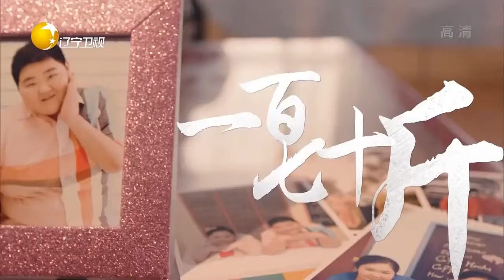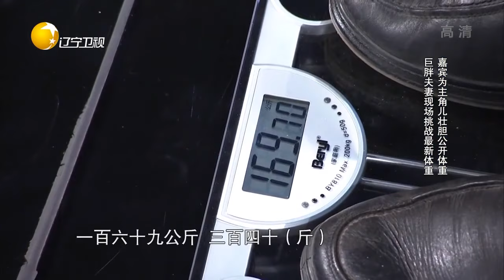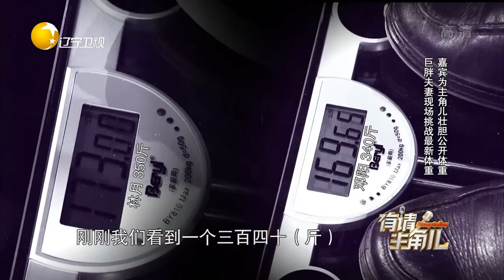有请主角儿 20210723：史上最重量级主角儿登场 八百斤巨胖夫妻引人关注